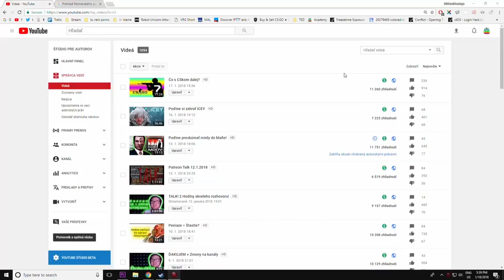Nové pravidlá na Youtube!